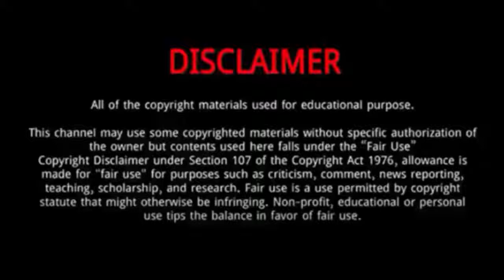Donny van de beek || 10 Thing You Need To Know About Donny van de beek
Donny van de Beek is a Dutch professional footballer who plays as a midfielder for Eredivisie club AFC Ajax.
He was Born on April 18, 1997 in Nijkerkerveen, Netherlands.
He is the son of André and Gerdina van de Beek.